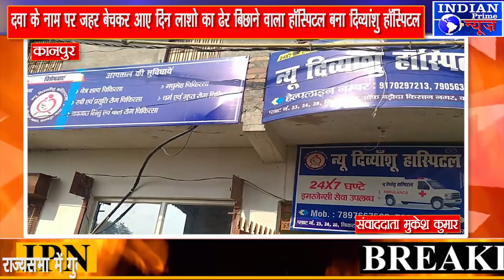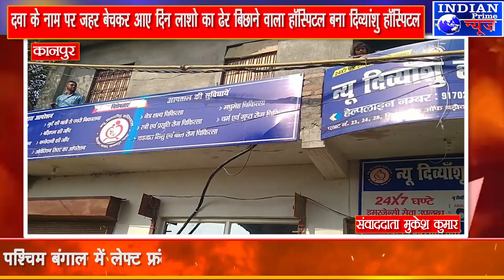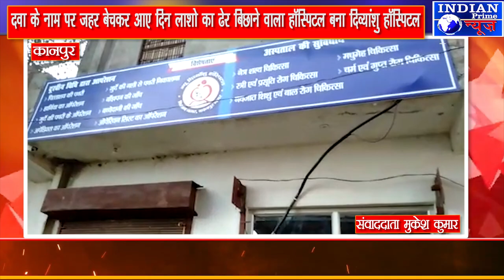IPN NEWS - दवा के नाम पर जहर बेचकर आए दिन लाशो का ढेर बिछाने वाला हॉस्पिटल बना दिव्यांशु हॉस्पिटल